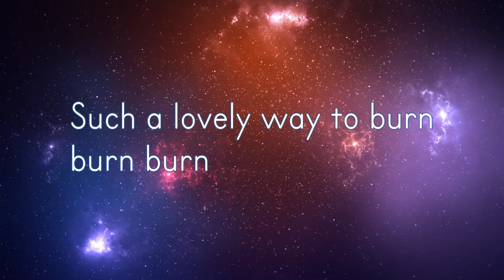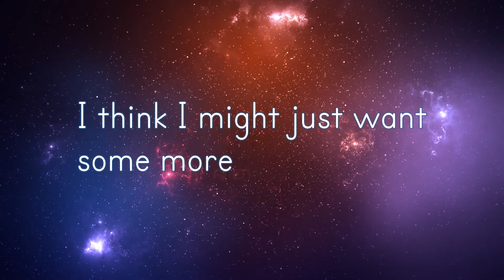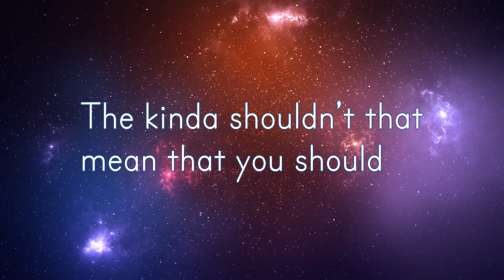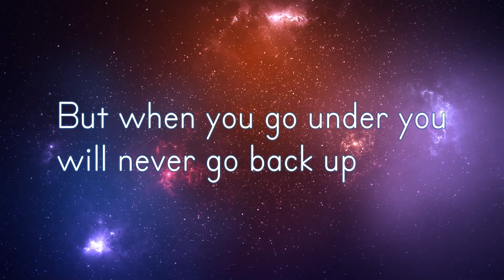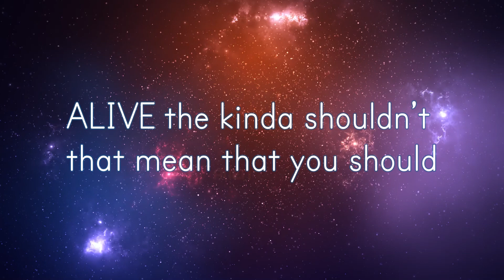Bones UK - Dirty Little Animals | Arcane League of Legends | Riot Games Music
Indulge yourself in the Undercity with Bones UK "Dirty Little Animals" off the Arcane Original Soundtrack.

PRODUCTION CREDITS
Dirty Little Animals
Featured artist: Bones UK
Written by: Rosie Oddie, Carmen Vandenberg, Sebastien Najand
Produced by: Sebastien Najand
Engineered by: Sebastien Najand and Lyell Evans Roeder
Vocals by: Bones UK
Mixed by: Eric J
Mastered by: Sebastien Najand

Bones UK appears courtesy of Sumerian Records

LYRICS
Taste what fell from grace
Wanna taste what fell from grace
Run away from the faith
Let's race if you wanna taste
You wanna mess around
They gonna take you down down down
Wanna slide and turn
Such a lovely way to burn burn burn

I never felt like this before
I think I might just want some more
I think I might just

SLIDE - shake your bones out if you wanna
RIDE - throw your head back make you feel
ALIVE - the kind of bad that make you feel good, good, good
GOD - the kinda wrong that make you feel
RIGHT - the little death that makes you feel
ALIVE - the kinda shouldn’t that mean that you should, should, should

DIRTY LITTLE ANIMALS

I don't want to talk about the things that make you never
know you never get until you get go

It makes your blood run hot
It makes your spit taste sweet
It makes you feel more alive
Than you have ever been
Throw it into your mouth
Gets stuck between your teeth
Why would you die up there
When you can live underneath

DIRTY LITTLE ANIMALS
BEAUTIFUL CANNIBALS

DIRTY LITTLE ANIMALS
The kind of bad that make you feel good, good, good

DIRTY LITTLE ANIMALS
the kinda shouldn’t that mean that you should, should, should

Novicane
Never same
Giving local luck
But when you go under you will never go back up
Novicane
Never same
Never going up
Cos when you go under you will never go back up, up
Novicane
Never same
Never going up
Cos when you go under you will never go back up

HEY. What you say
Wanna find a place to play?
HEY. Hey what you say

From Arcane League of Legends, Soundtrack from the Animated Series